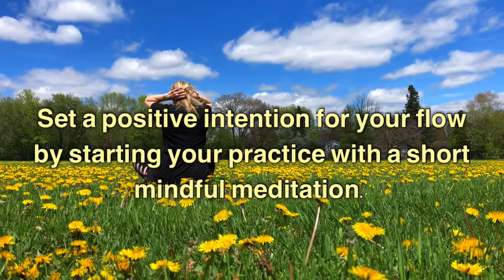FLOW MANTRA at Spinsanity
This was my meditation field at Spinsanity in Michigan 😌☀️💛🌼.
So grateful for my practice of being present, expressing myself authentically, and the opportunities presented to me to share this light with others.

If you are interested in incorporating mindfulness into your hoop journey then check out my Refresh Your Flow online hoop dance course